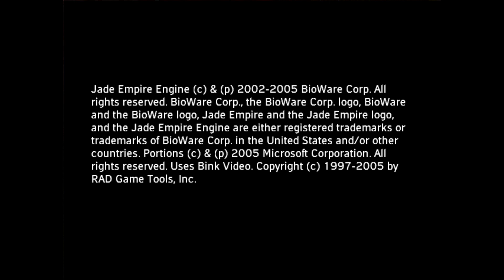Jade Empire | xemu Microsoft Xbox Emulator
Jade Empire running on a Windows 10 64-bit PC via the xemu original Xbox emulator version 0.7.111. Official xemu

My PC specs:

- 32GB DDR4 3600MHz (PC4-28800) CL18 Desktop Memory

SETTINGS - SYSTEM

-EEPROM: eeprom.bin

SETTINGS - INPUT

SETTINGS - DISPLAY

SETTINGS - NETWORK